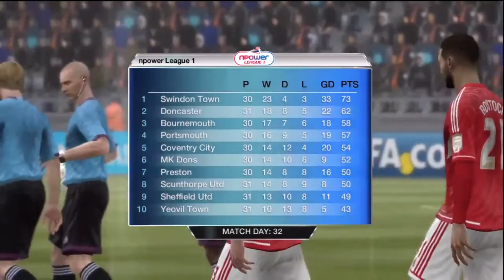Should 16 Year Olds Be Allowed to Vote Swoodilypoopers Strike Back #19